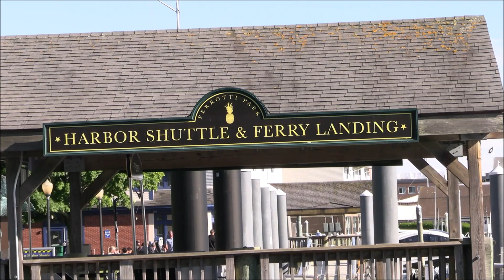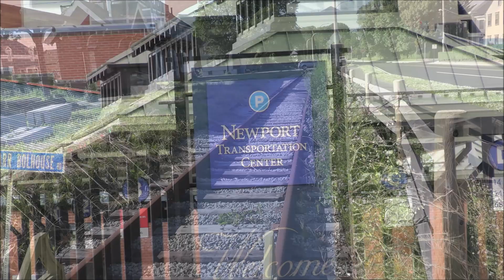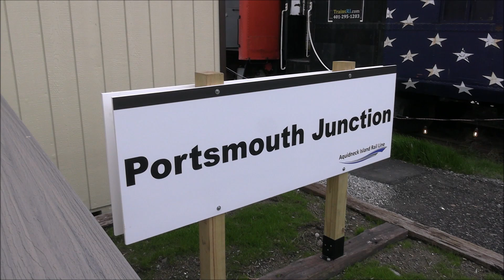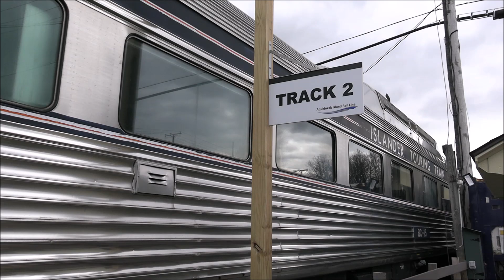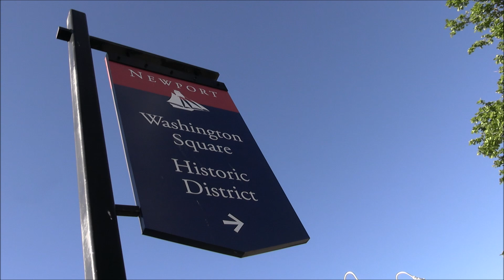Restored Newport, RI Rail Line could solve Aquidneck Island's transportation issues - 3/2025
Local university students have been working on a project to gauge interest in the restoration of passenger rail service to Newport, RI. Their project looks at using the RIDOT owned Newport Secondary Rail Line to run trains north to the new MBTA South Coast Rail Line in Fall River, MA to Boston. This video explains the project while discussing some of Newport's transportation issues. You may remember this project from last year but now the students have made this their senior thesis and have revised the survey. Please take the time to answer the survey and petition below to show support for restored rail service to Newport, RI!

"There are many people living on Aquidneck Island that do not have access to private car travel. The existing bus transportation lines that connect the island's population to the Providence and Boston metropolitan areas are not sustainable for regular travel. At present there are no other public transportation alternative besides bus travel, and there is an opportunity for Rhode Island to utilize the existing rail infrastructure on Aquidneck Island to resolve this accessibility issue.

Rhode Island as the smallest state in the country has the ability to be highly interconnected, and yet its infrastructure is far behind other cities in the Northeast. The Rhode Island State Legislature recently signed the Act on Climate agreement for carbon neutrality by the year 2050, and must start rethinking interstate travel. Rail travel has the ability to be built in electric technology, and could be a large solution to the gas powered bus systems already in place"

Comments? Questions?